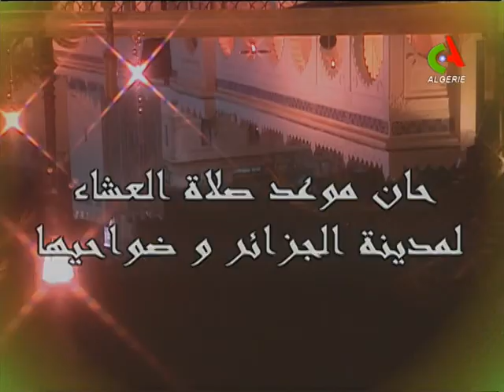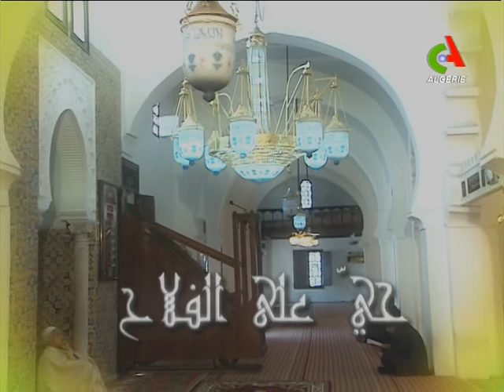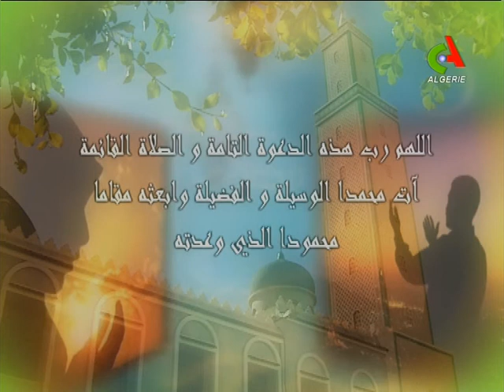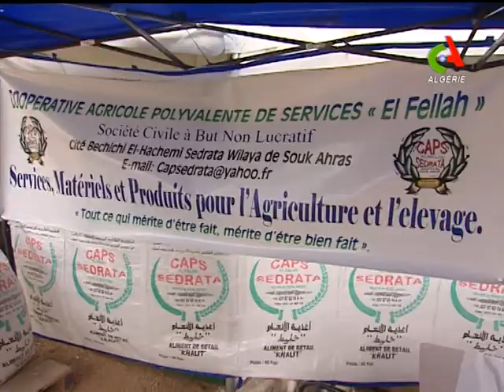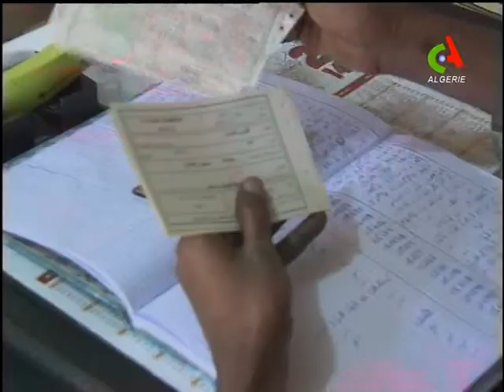JT19H 17 11 2017